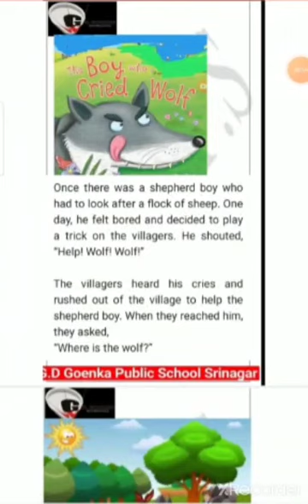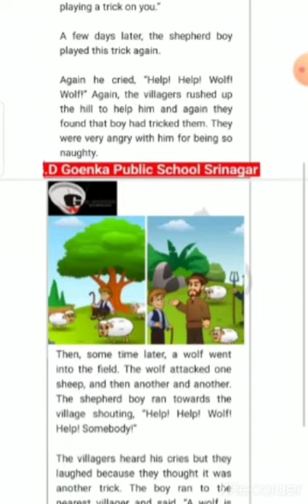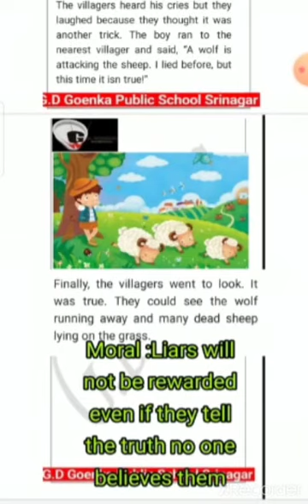Grade KG story dated 22 5 21